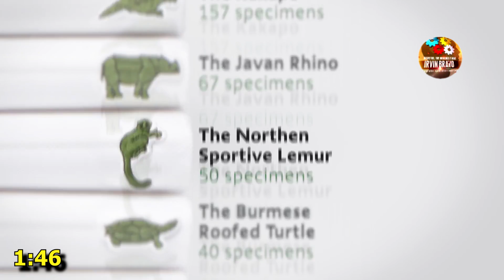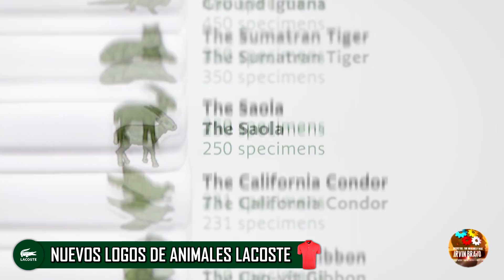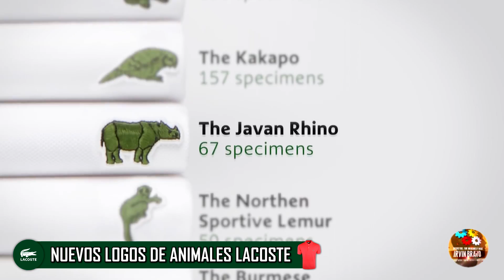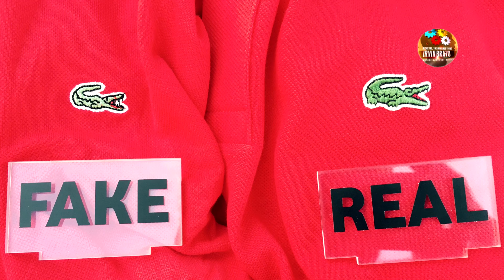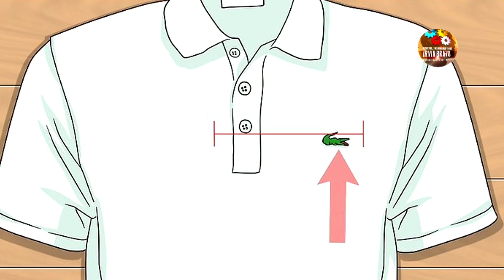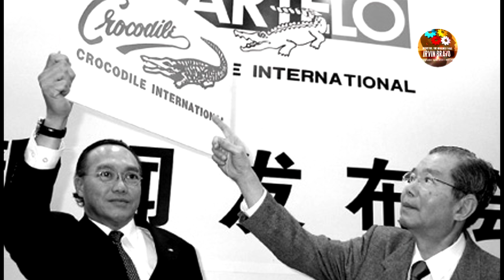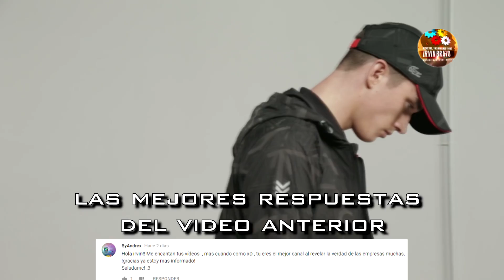Los SECRETOS OCULTOS De LACOSTE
LACOSTE es una compañía francesa fabricante de ropa, relojes, perfumes, zapatos, cinturones y maletas, entre muchos otros artículos.
Con más de 90 años en la industria de la moda, es una de las marcas de artículos de vestimenta más prestigiadas y de la que todo mundo a oído hablar en alguna ocasión.
Hoy, te voy a presentar, los secretos, curiosidades y algunos de los casos más oscuros, de esta empresa francesa.

En este video mencionaré...

Los SECRETOS De LACOSTE | ¿Como Identificar Productos FALSOS?